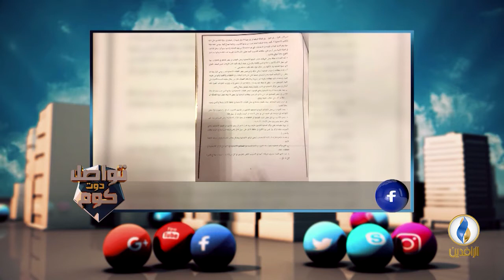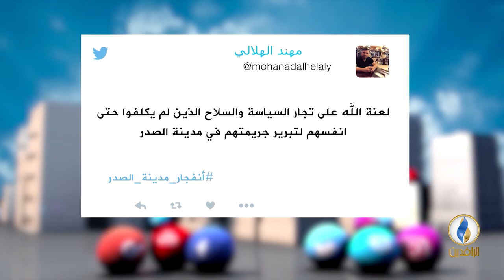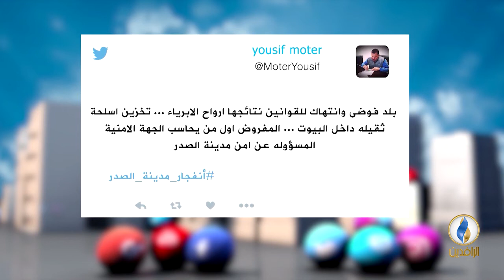تواصل_دوت_كوم | 7 - 6 - 2018